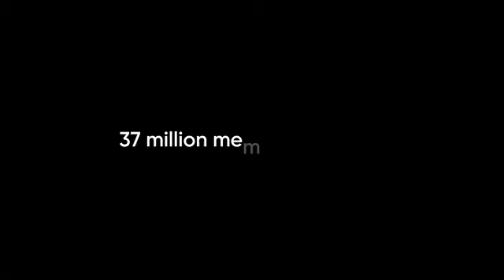37 million members worldwide